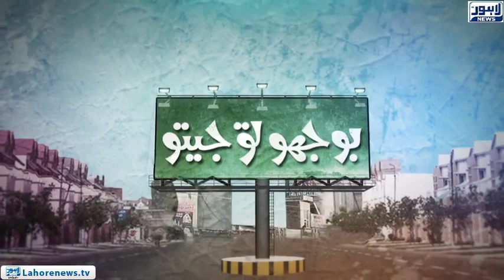Bhoojo To Jeeto - Part 02 - Twins Model Behno ne to Kamal kar dya